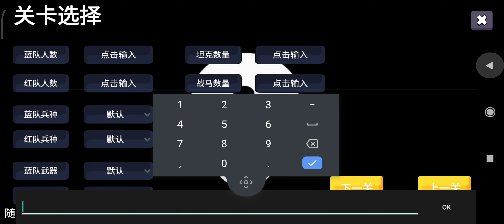Battlefield Bishojo - Gameplay | Android